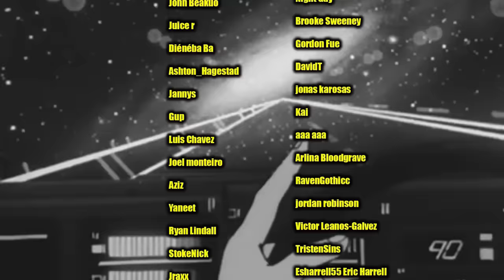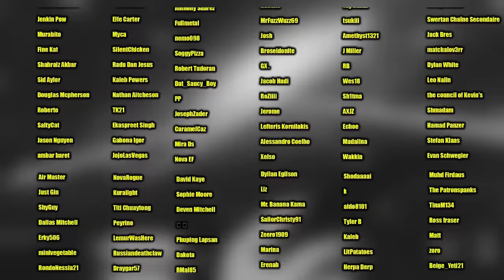One Piece Is the Funniest/Darkest Anime I've Ever Watched